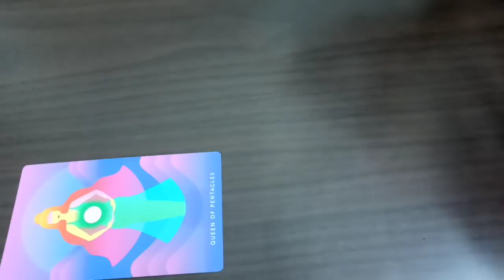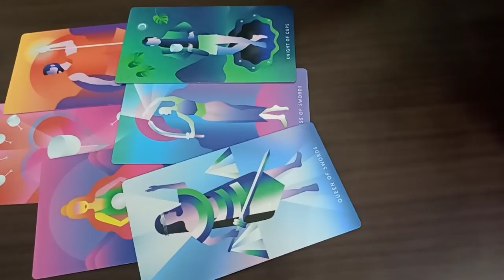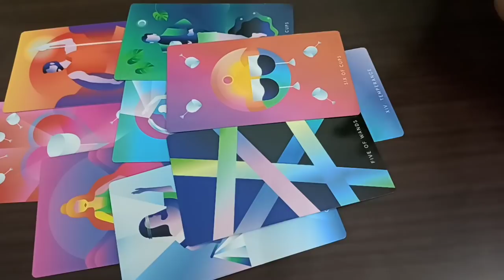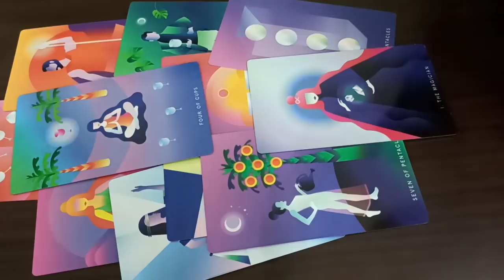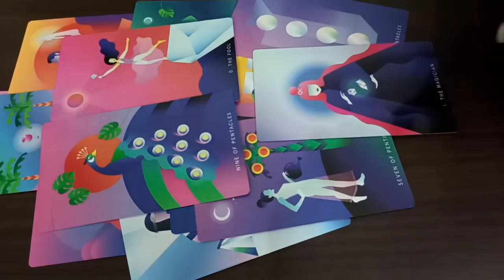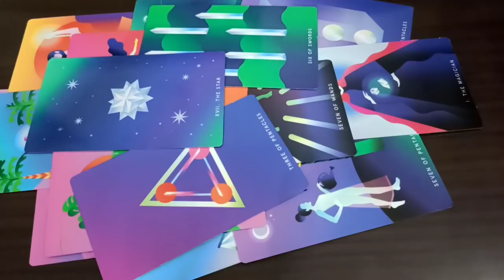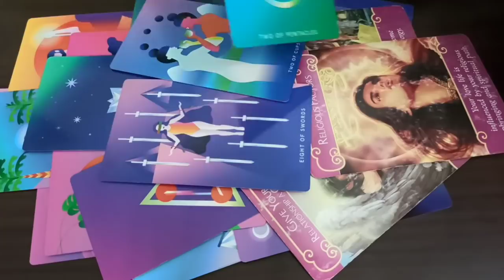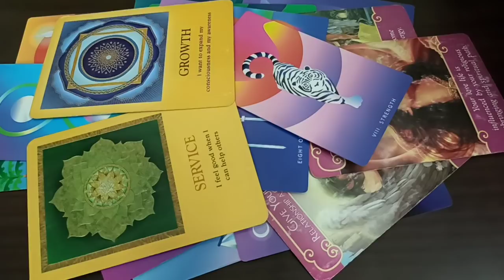15-30 APRIL SAGITTARIUS ♐ Omg Their Love for you will make people jealous 💕😀 PSYCHIC PREDICTIONS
1000+ clients globally/ Feedbacks/ Comebacks/ detailed readings/ precise readings/ law of attraction/ healing/ spiritual guidance by A Medical Professor 👩‍🏫